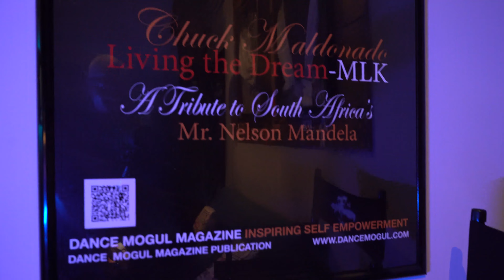M.A.D. (Moms A Diva) Episode 5